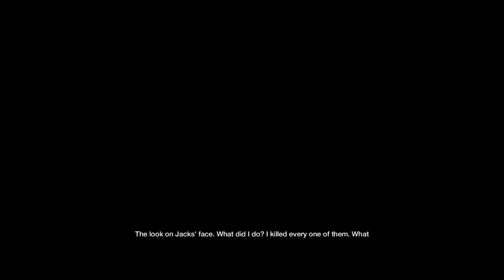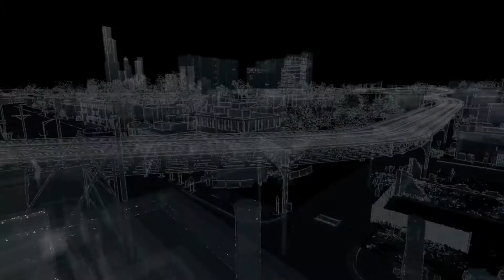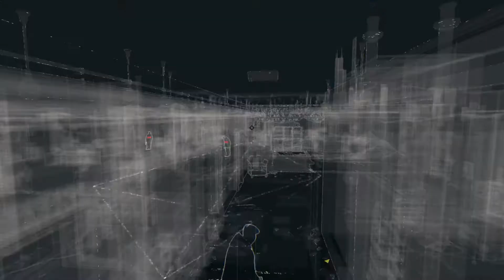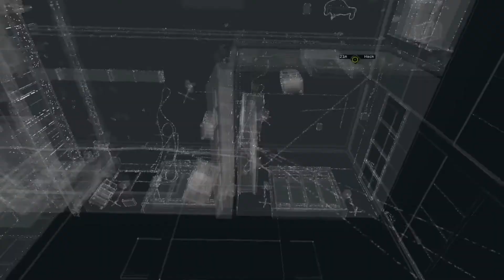watch dogs prt 27 IS BEDBUG DEAD?????????